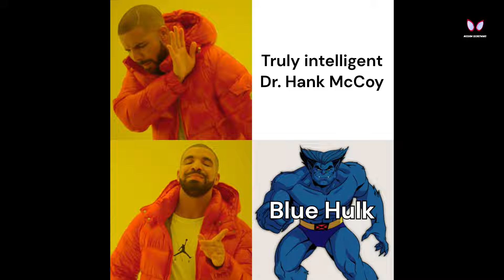Watch this before watching Deadpool & Wolverine... II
Toh Bhailog DP&WL ke liye bas 4 din baki hai, and i am so pumped.